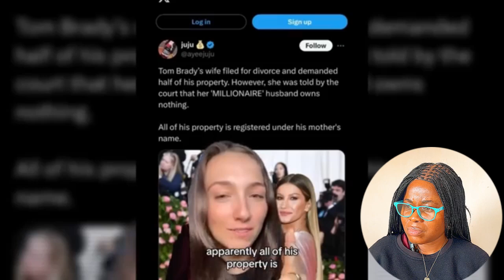All men need to see this - Man OUTSMART Ex-wife after she tried to take EVERYTHING he has